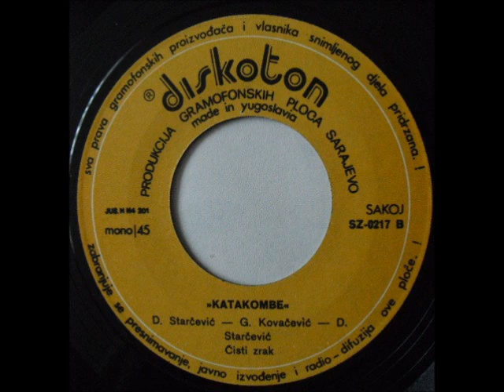Čisti Zrak - Katakomba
Čisti Zrak ‎– Još Jedan Broj / Katakomba

Label: Diskoton
Catalog#: SZ 0217
Format: Vinyl, 7", Single
Country: Yugoslavia
Released: 1975
Genre: Rock
Style: Psychedelic Rock, Prog Rock